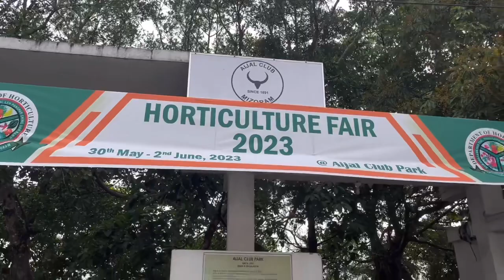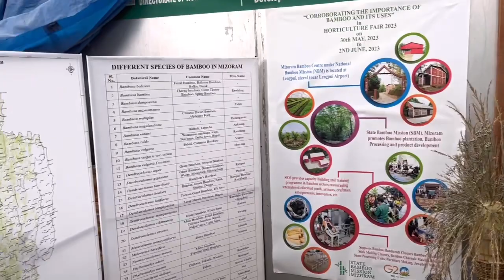Horticulture Fair 2023, Deputy CM Pu Tawnluia’n a hawng || Lo inzawng ve rawh le